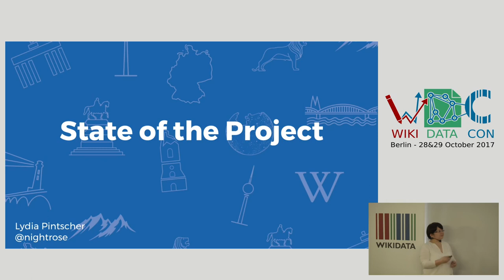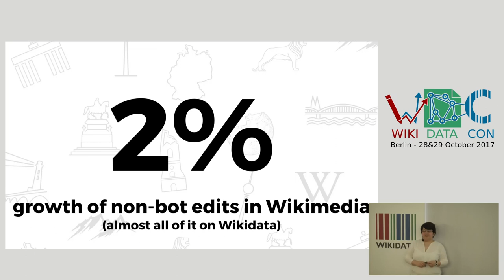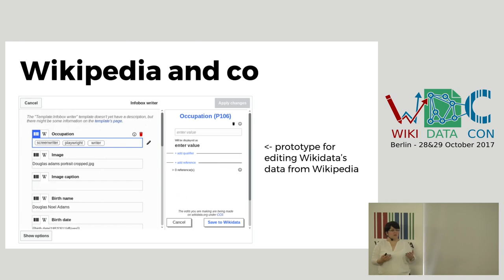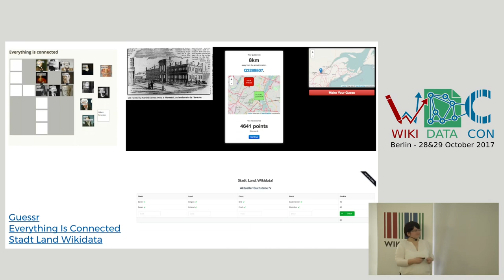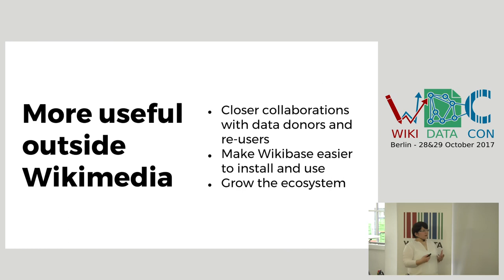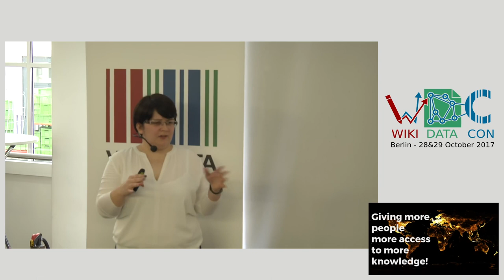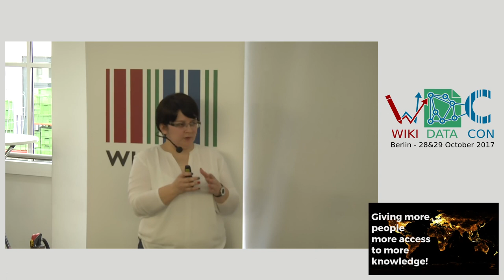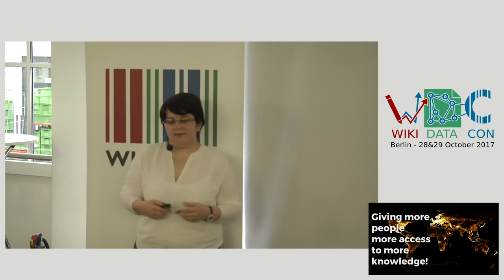Wikidata: State of the Project - Lydia Pintscher at WikidataCon 2017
Wikidata: State of the Project
Lydia Pintscher

Wikidata is turning 5 years old. A lot has happened since it started as an empty wiki with no items, properties and statements. We'll take a look at the current state of the project and see where the next years might take us. What data do we have? In what state is it? What does our community look like? Who is using our data to build amazing things? Where do we still have work to do? What are the biggest opportunities and challenges ahead of us? I'll try to give some answers to these and more.